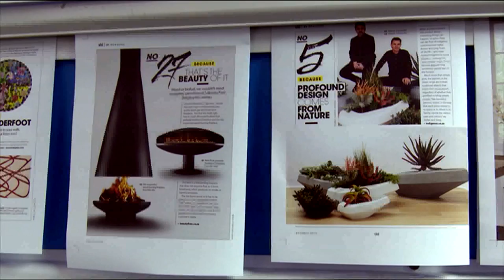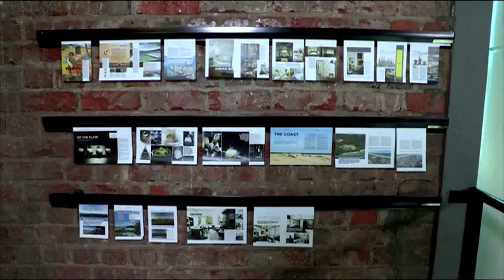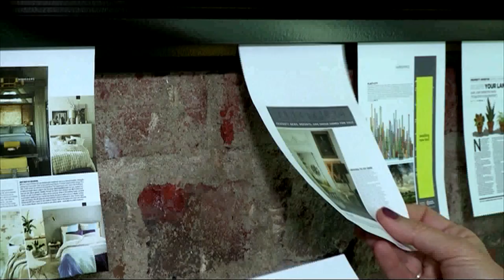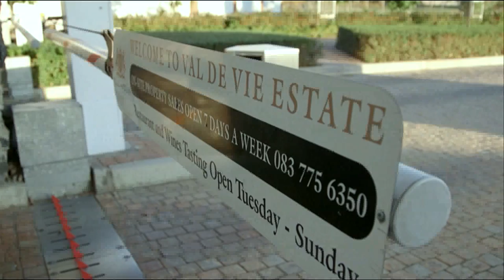Welcome To Val de Vie | Win A Home #4 | 19 May 2016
Olympic Gold Medalist and Val de Vie Marketing Director Ryk Neethling joins Danilo Acquisto on the couch to introduce us to the location of this season of Win A Home.

It really is true when they say: location, location, location! This season of Win a Home we really are on one of the most beautiful locations in our country. Val de Vie, located between the stunning, family friendly, Paarl, and culinary dream, Franschhoek, this is for sure where you want to call home.